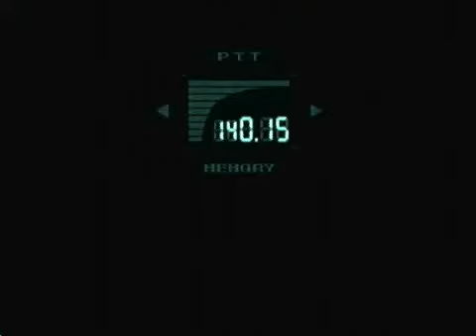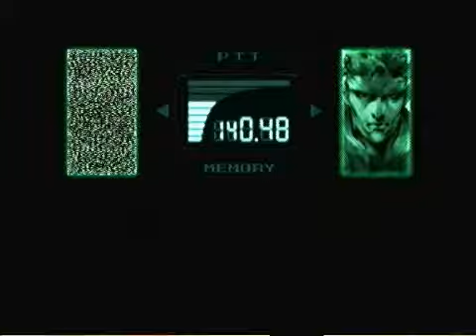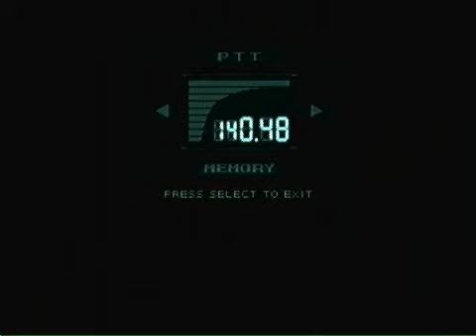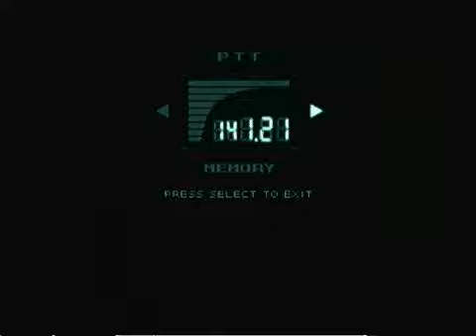Let's Play Metal Gear Solid (A) part 6 of 11 ( Snake vs. Vulcan Raven / Tank )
Section (A) of my walkthrough of Metal Gear Solid 1. This does contain commentary, and this does have the codec convo's amd cutscenes playing as well. So if thats a problem than see your way out.